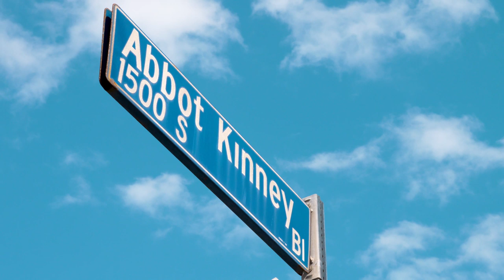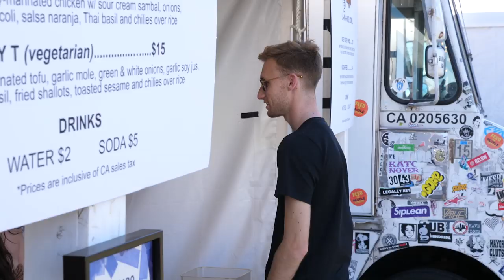Chef Roy Choi Talks a Decade of Kogi | Coachella Curated 2019